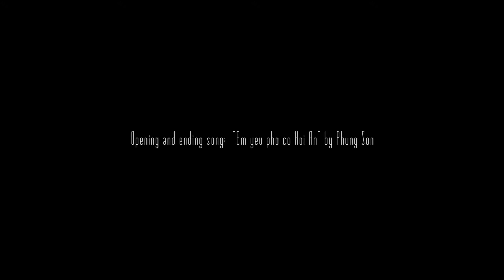Phố cổ Hội An - Hoi An Ancient Town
Nguồn: Nhóm tác giả Võ Nguyễn Đan Ngọc, Video clip đoạt giải khuyến khích,  Cuộc thi Sáng tác Video Clip "Hội An trong tôi" do UBND thành phố Hội An tổ chức.
Video được sưu tầm và chia sẻ bởi Trung tâm Thông tin Xúc tiến Du lịch tỉnh Quảng Nam